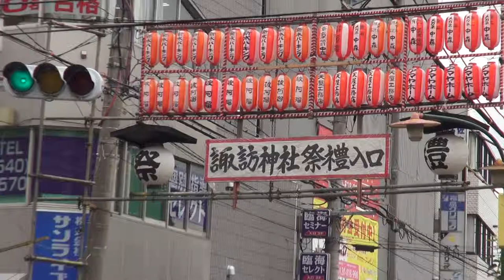綱島 諏訪神社 例大祭 神輿連合渡御 平成26年。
【キューバ＆日本文化交流です】皆　本日はお疲れ様でした。立派な神輿渡御でした。横浜では最大級お祭りです・綱島諏訪神社　例大祭　最大のクライマッス・神輿連合渡御宮入り【秋の農作を祝う】。≪日本と言えば、神輿です≫日本は、海に囲まれた島国です、春夏秋冬の四つの季節がほぼ同じ長さで、多くの地域で季節ならではのお祭りが行われています。‹縄文時代›しだいに定住生活をするように成り、自然への願いや実りへの感謝の為のお祭りが始まる。祭りの季節がやってくると、じっとしていれられない。そんな気持ちにさせる大きな理由の一つは、神輿の勇壮な賑わいでは無いだろうか。神様を載せ、その神様を目覚めさせる為に、担ぎ手達は神輿を威勢よく揺さぶりながら町を練り歩くのだと言う。≪まさに祭りの華だ！！≫しかし！！" What indeed,are Mikoshi '' The Mikoshi ,with its beautiful fittings ,is the highest form which the greatness of god can be expressed ,(Esplendour with Simplicity ) The way of man is the Kamisama way. . 。それでは又ね！！【キューバ＆ジャパン文化交流です】。日本と言えば、神輿です！！ CUBA & JAPON.。【Copyright License & ALL Rights Reserved】  by Picua de la Puntilla From Ciudad de la Habana Cuba.( CUBA & JAPAN )平成２６年の８月の３１日です日曜日です、日本有りのまま！！　編集無し　其のまま RAW video （生）　Sony Full AVCHD (HD)　by picua。